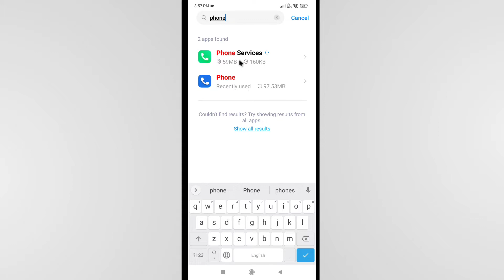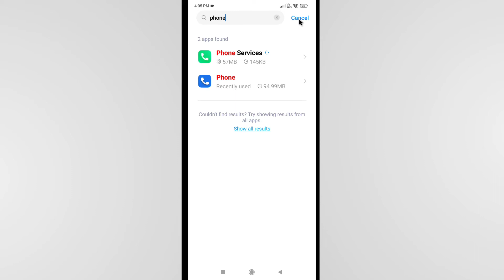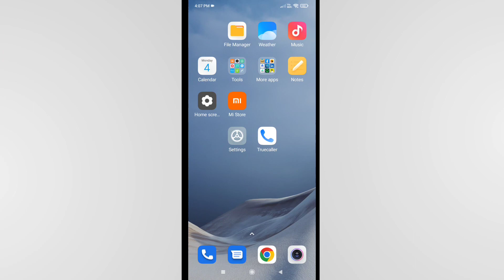Missed Call Notification Not Showing In Android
Topic Covered
Miss Call Notification Not Showing
Missed Call Notification Not Showing On Your Android
How To Fix Missed Call Notification Not Showing In Android